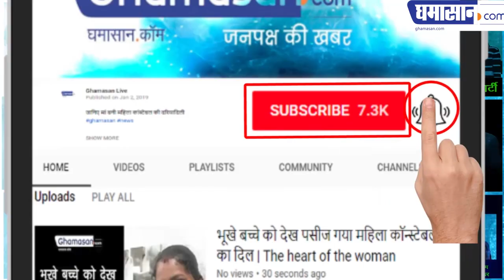लिव-इन में रह लिए तो फिर रेप का मुकदमा नहीं चलेगा | Live-In-RelationShip | No Case of Rape.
सुप्रीम कोर्ट द्वारा दिया गया आदेश | Order passed by Supreme Court